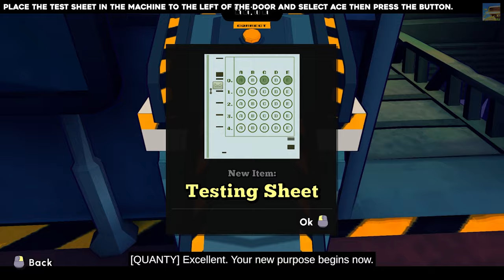Escape Academy What Lies Below Walkthrough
In this step by step walkthrough we will show you how to finish the "What Lies Below" Escape Room in Escape Academy.